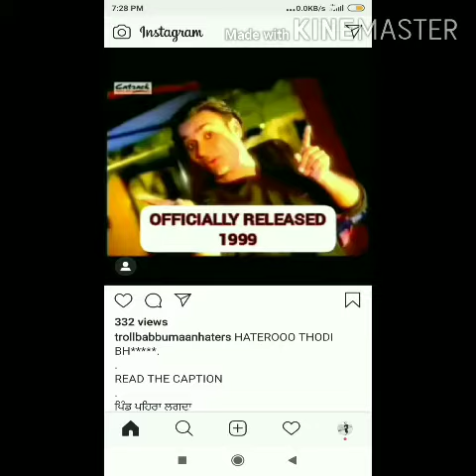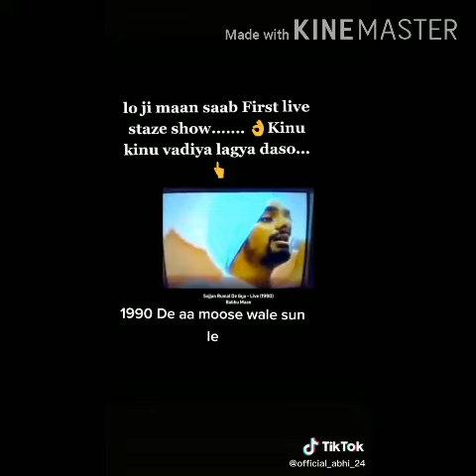Babbu Maan New Album Pagal Shayar l Pind Pehra Lagda l Raatan De Rahi l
Babbu Maan l Raatan De Rahi l Anmol Gagan Maan l Bewfa l